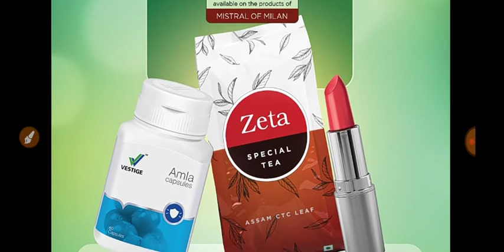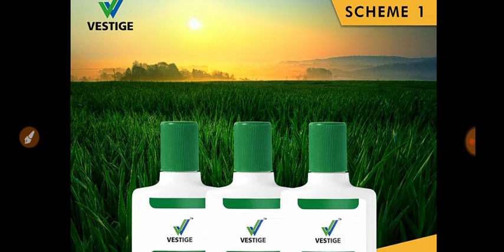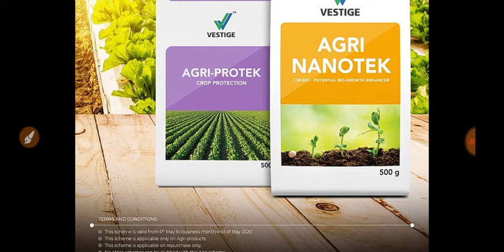Vestige Repurchase Scheme May 2020 ।। Vestige lucky Draw Scheme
Repurchase Scheme validity 6/4/20 to 20/4/20
Buy products worth
T&C
For the 4th time in a row! Vestige ranks #30 in DSNs Global 100 List 2020. A remarkable achievement as the only Indian company. Time to win the world.
Dear Distributor,
to know more about the exciting schemes for the month of May 2020.